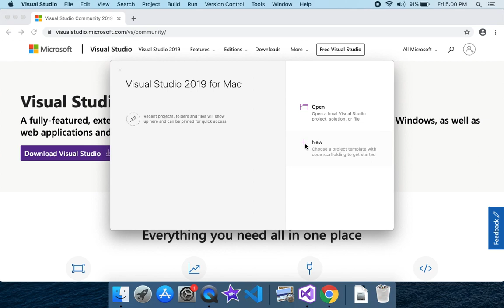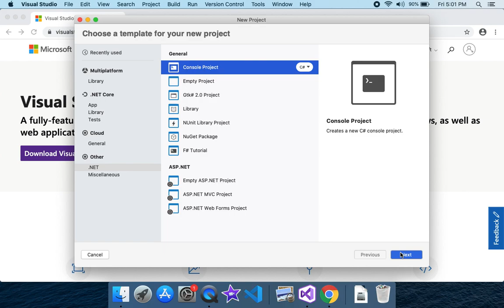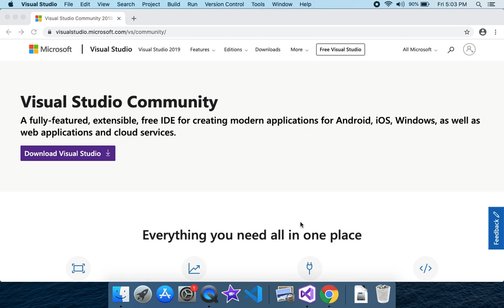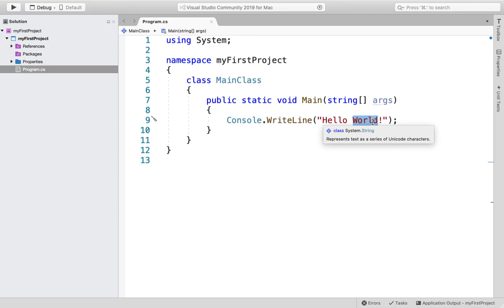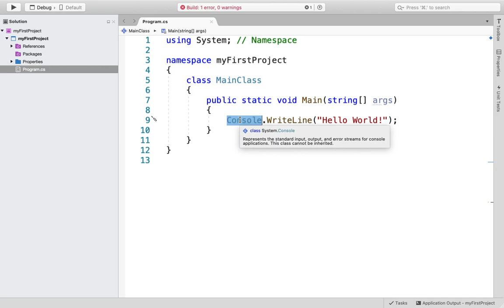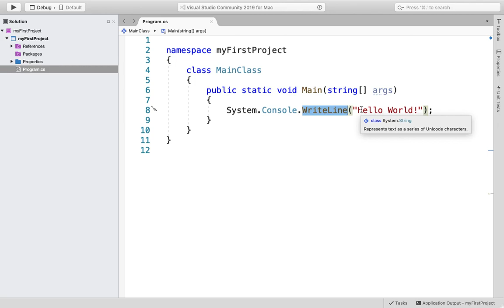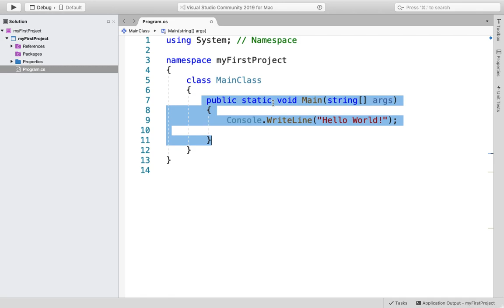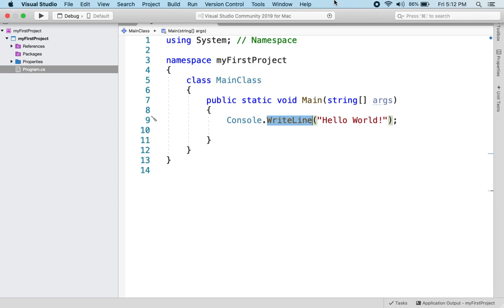01 C# Introduction | Learn C# in Malayalam